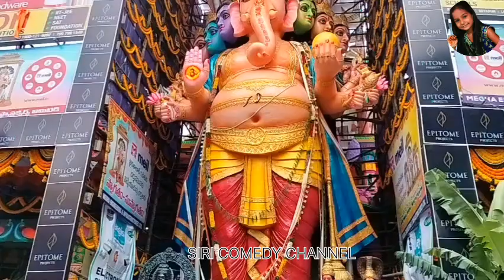ఖైరతాబాద్ గణేష్ మొదటి పూజ 2024 |Kairathabadh Ganesh Pooja 2024 |CM Revanth Reddy|SIRI COMEDY CHANNEL